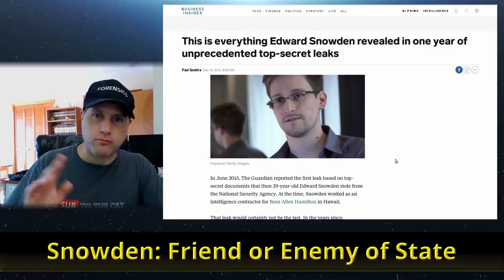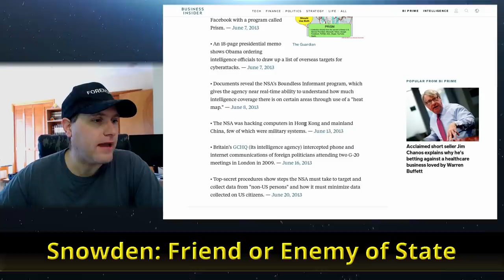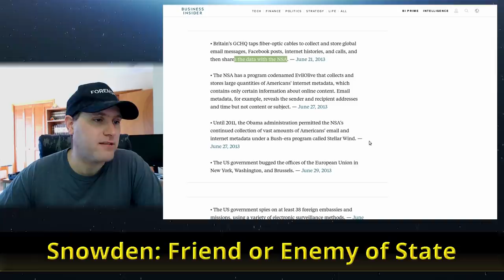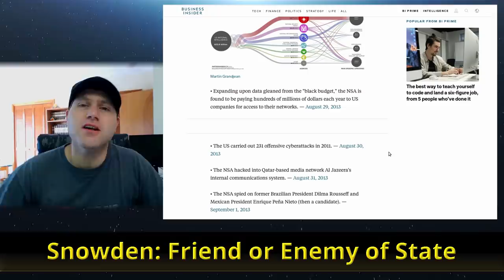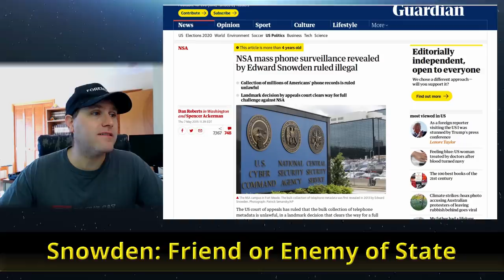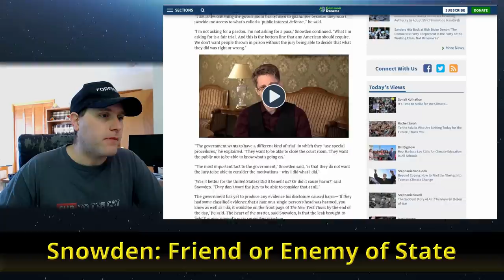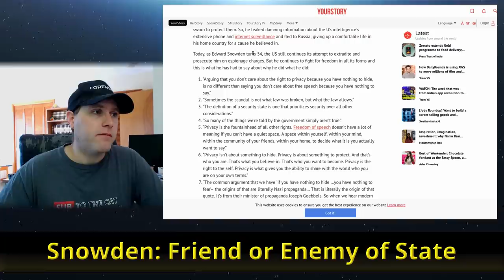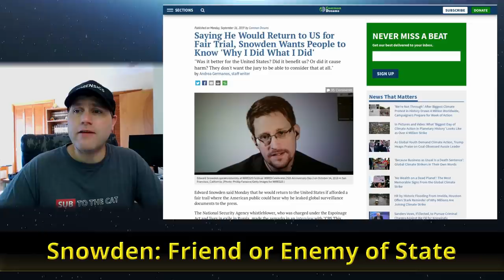Edward Snowden: Friend or Enemy of the State?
Edward Snowden is a controversial figure. Some call him a horrible traitor while others hails him as a hero. This video shows what he did and asks who he is?

Support Switched to Linux!
🐸 Gab: @switchedtolinux
💡 Minds: @switchedtolinux
MeWe: /p/switchedtolinux